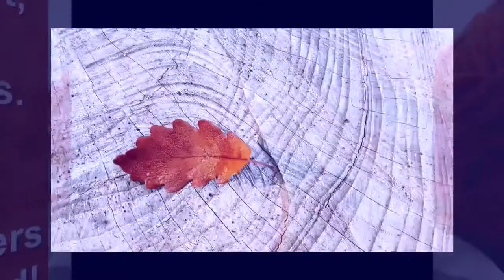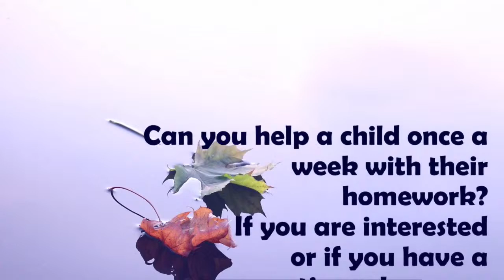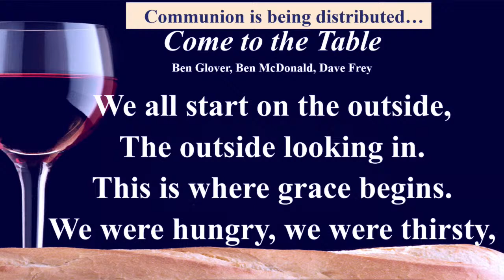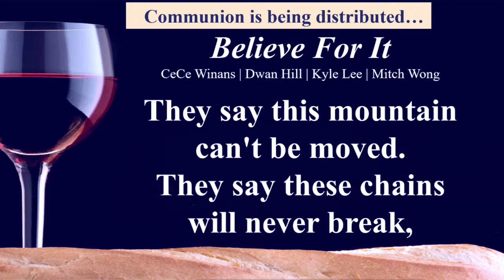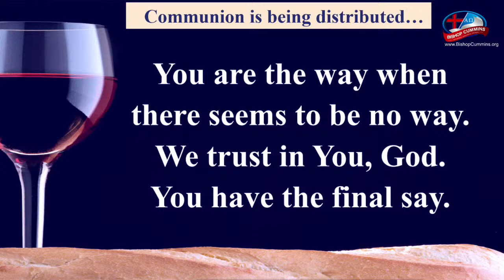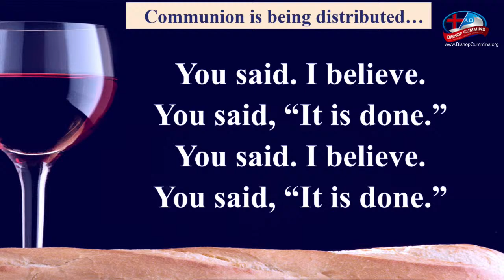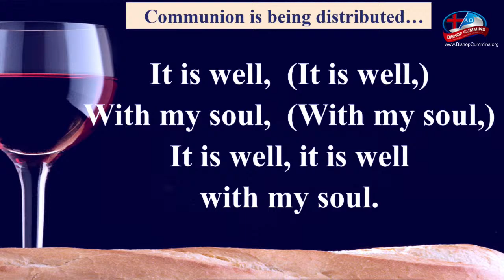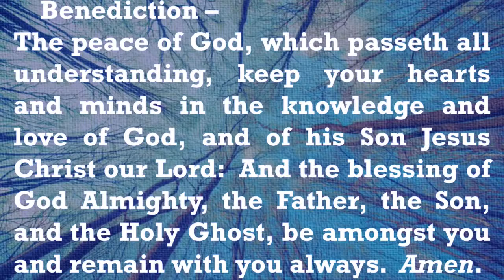Bishop Cummins RE Church, September 19, 2021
Sunday morning live stream! We are glad you've joined us for our worship service. Our church community is one that cares for each other and wants to see that the Gospel of Jesus Christ is shared, the good news that His death and resurrection from the dead saves us from the punishment we deserve for our sin!